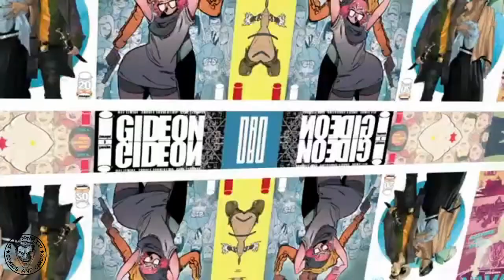BIG GIRLS IMAGE COMICS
(W/A/CA) Jason Howard
When men become giant monsters hellbent on destroying the world, only girls can stop them-BIG GIRLS. Meet Ember-she writes poetry, loves to read, and she's a 300-foot-tall full-time monster killer! She and the other big girls are all that stand in the way of our world's complete annihilation! Critically acclaimed artist JASON HOWARD (TREES) takes full creative control as the writer and artist of a tale that's a cross between JOHN WICK and GODZILLA by way of HBO's GIRLS.